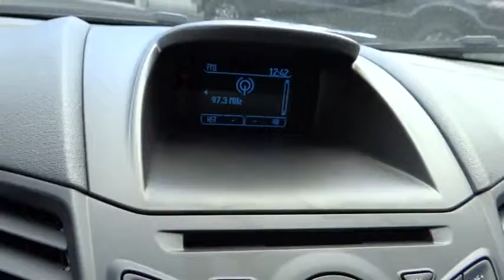2014 FORD Fiesta Carson City, Reno, Northern Nevada, Susanville, Sacramento 28865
2014 FORD Fiesta 4DR SDN S - Stock#: 28865 - VIN#: 3FADP4AJ3EM111132